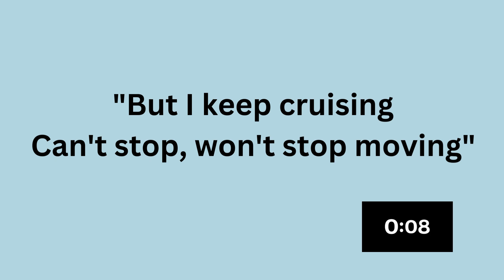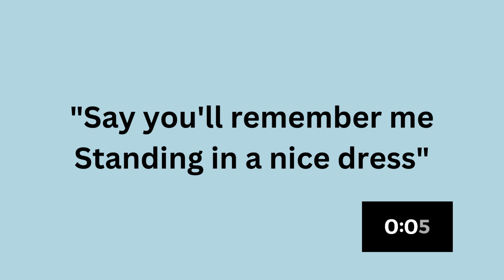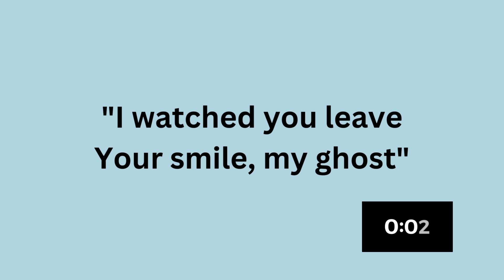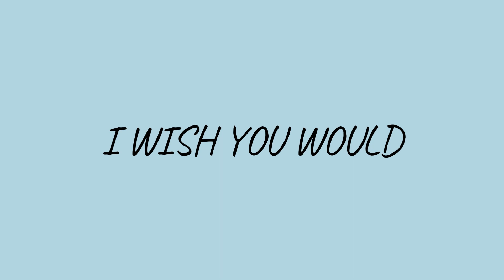Finish the Taylor Lyric Challenge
Get ready to test your Taylor Swift knowledge like never before with our electrifying "Finish the Lyric Quiz: Taylor Swift Edition"! 🎶📝💃🎤

Whether you're a long-time fan or a recent convert, this quiz guarantees a thrilling experience filled with excitement and nostalgia. Challenge your friends and family to see who knows Taylor's discography best, or challenge yourself to beat your own high score!